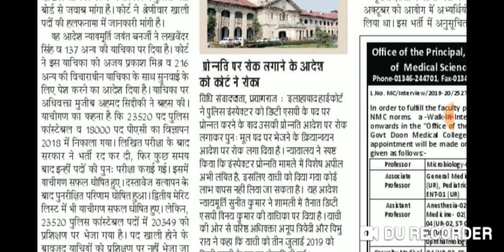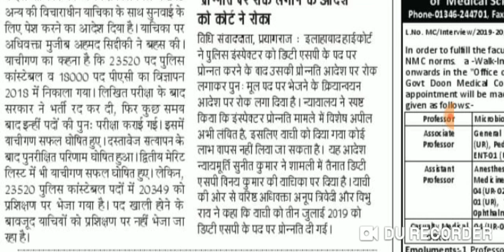Up police Bharti 2018, रिक्त पदों पर हाई कोर्ट ने लिया निर्णय, today latest news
Up police 50000 new bharti
Up police bharti 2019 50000
Up police 49568 exam
UP police फाइनल रिजल्ट
up police result 2018 kaise dekhe
up police result 2018 latest news